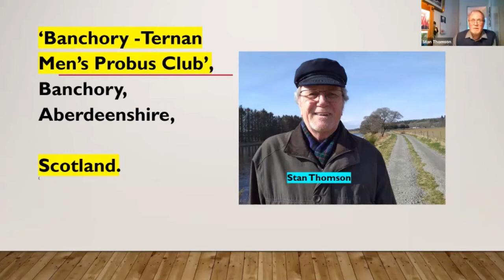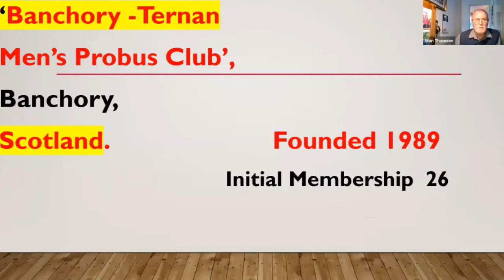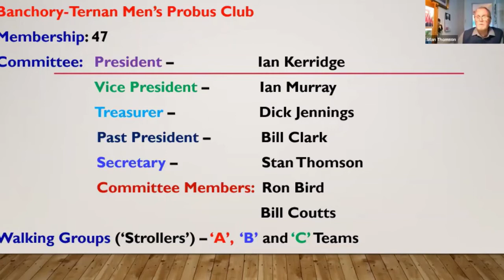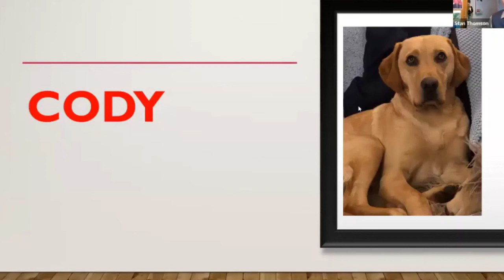Stan Thomson of Banchory Scotland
A "Who Am I" presentation by Stan Thomson of Banchory Scotland given to the Men's PROBUS Club of Newmarket, Canada in November, 2020.